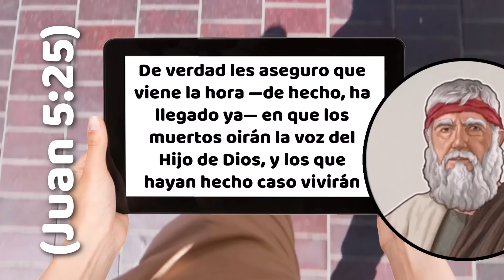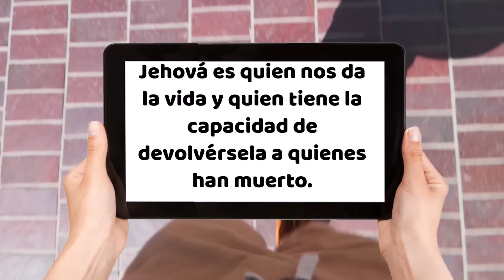🔵 DIOS RESUCITARÁ A LOS MUERTOS ✅ EXAMINE LA BIBLIA TJ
㋛ 23 DE AGOSTO DE 2024 ㋛㋛Las animaciones de las imágenes de este vídeo fueron creadas o editadas para su uso. No se utilizaron plantillas. Las animaciones de este vídeo fueron editadas por este canal. ㋛.▓▒░ ▓▒░ ░▒▓ ㋛ EXAMINE LA BIBLIA ㋛ TEXTO DIARIO DE HOY, TEXTO DE HOY. JW.ORG.